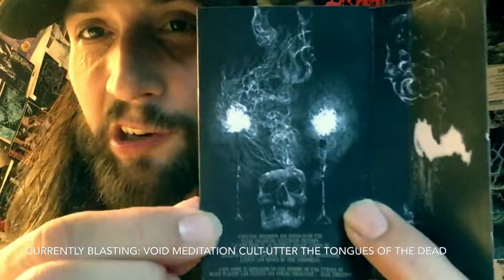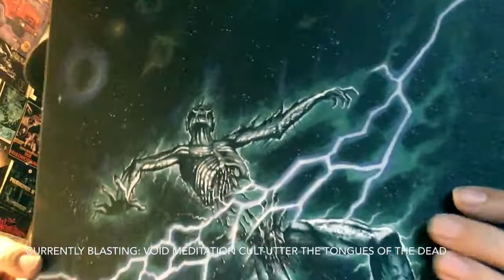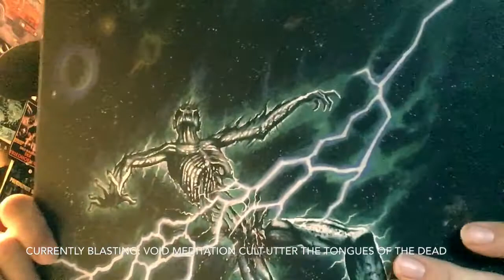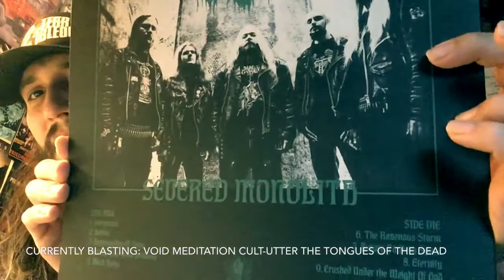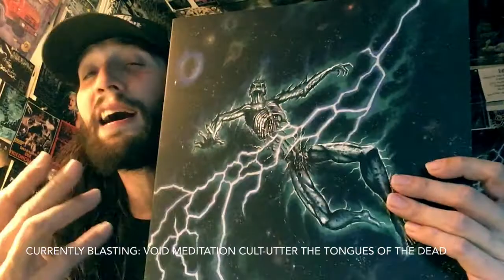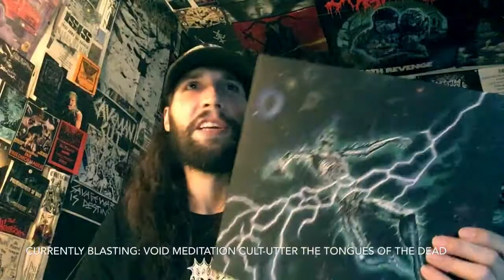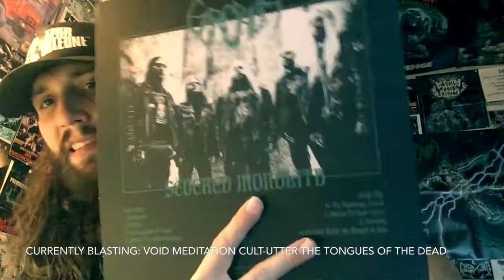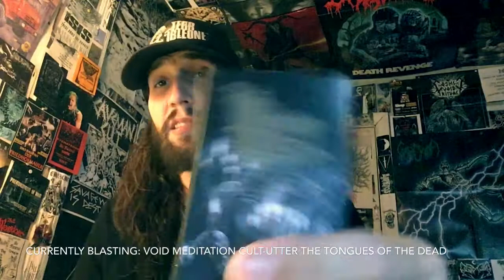Vital Vinyl Vlog: Gorephilia-Severed Monolith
Today I review one of the best records I missed reviewing last year,But if I would’ve purchased this album it definitely would’ve been in my top three year end favorites.
So I was a little late to the party but those Finnish Death Dealers had me by the balls the instant I saw the artwork by Raul Gonzalez.. gorgeous and Metal as fuck! Pretty much the perfect image for this record. This album is sick front to back, from some of the Morbid Angel riffing mixed with Brutality (the band) and Some of their country mates considering this band shares a member with the mighty Vital Vinyl Vlog favorite,”Krypts” but also ,”Demigod” which equals awesome. But I’ll let you make up your mind to me this is a modern masterpiece of extreme music.